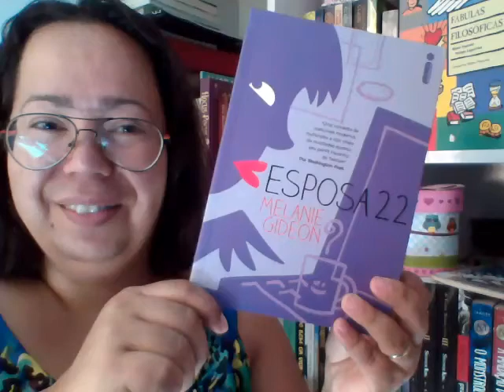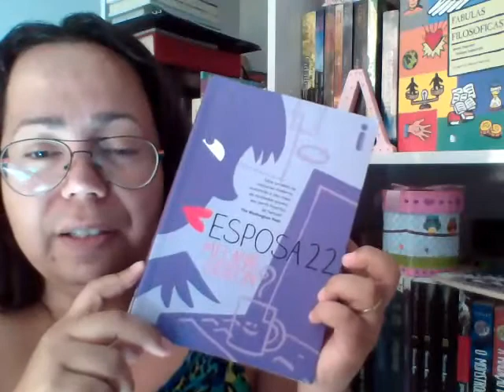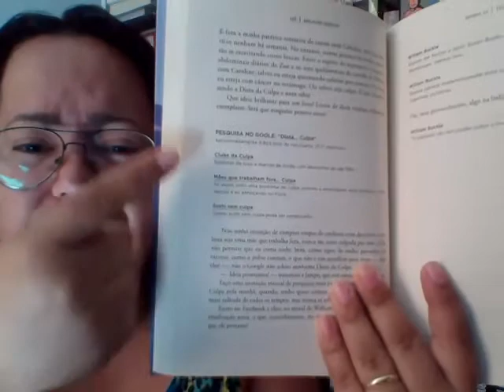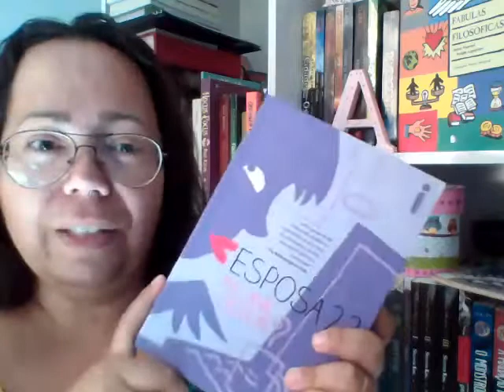#26 | Esposa 22 - Melanie Gideon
Este livro é engraçado, gostoso de ler ... Conheça Alice, uma esposa com codinome 22..que deseja repensar sobre seu casamento e sua vida.